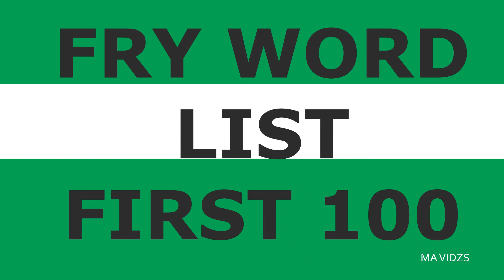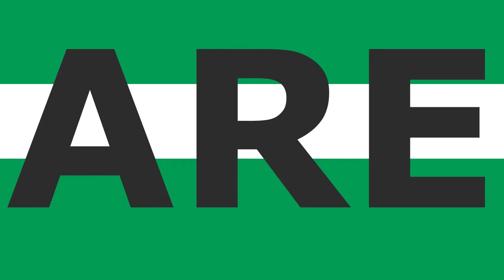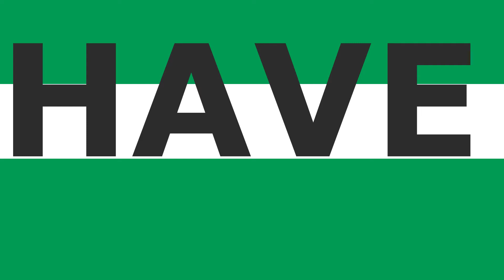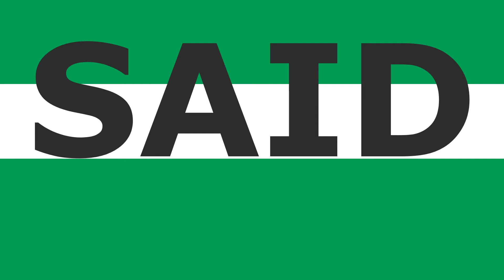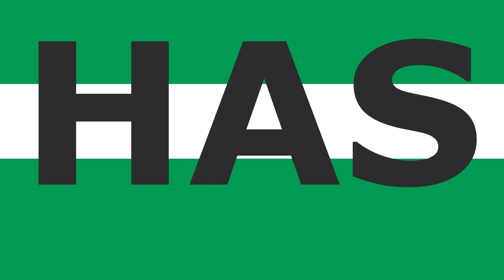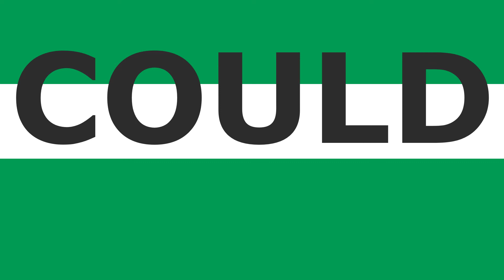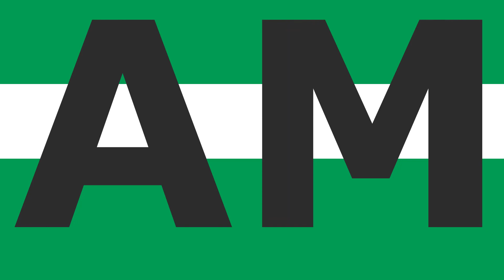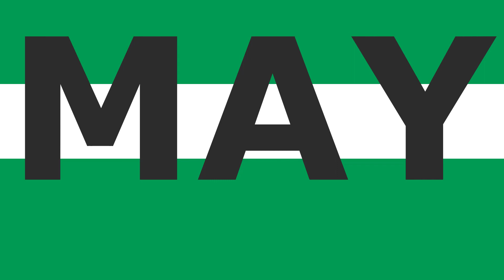FRY FIRST 100 WORD LIST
WORDER & BOETCHER, 1990 SUGGEST THAT CHILDREN RECOGNIZE MORE UPPER CASE LETTERS. THEY ARE EASIER TO IDENTIFY AND SIMPLER VISUAL STRUCTURE THAN LOWER CASE LETTER.
• The first 100 fry words, considered the most frequently occurring in the English language, should be mastered in Grade 1.
The Fry Sight Words list was extended to capture the most common 1,000 words. Dr. Edward Fry developed this expanded list in the 1950s (and updated it in 1980), based on the most common words to appear in reading materials used in Grades 3-9.
Please ENJOY READING with the accompaniment of Mozart music. :)